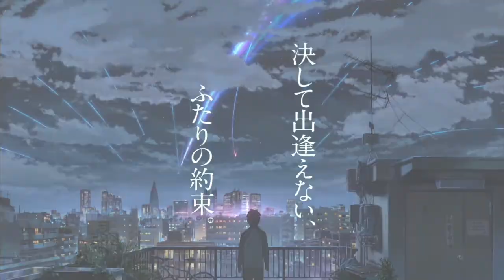오늘은 가지마 (Don't Go Today) - Cover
This is a deep song man... full of emotions.